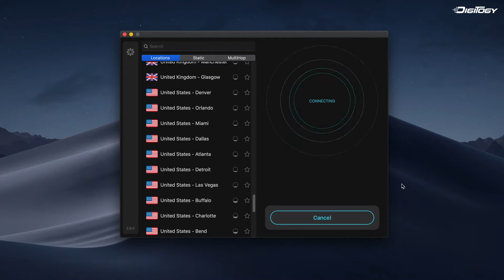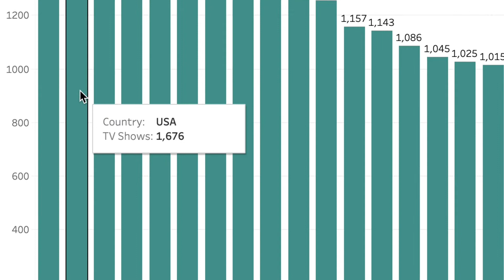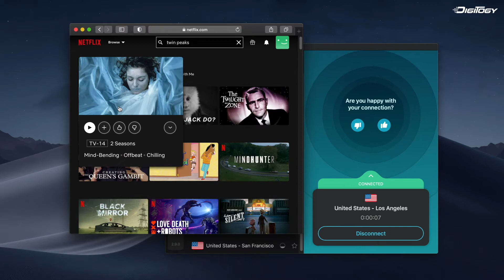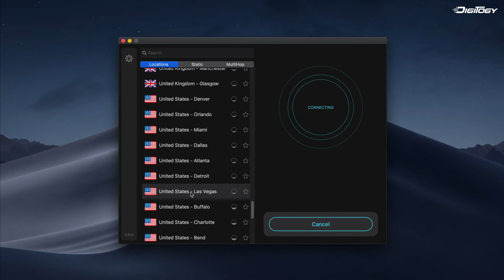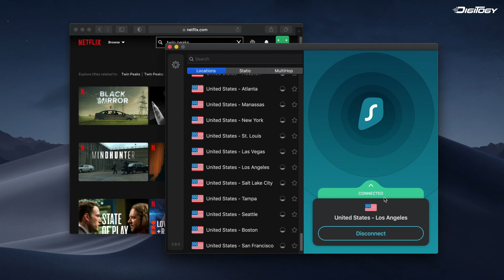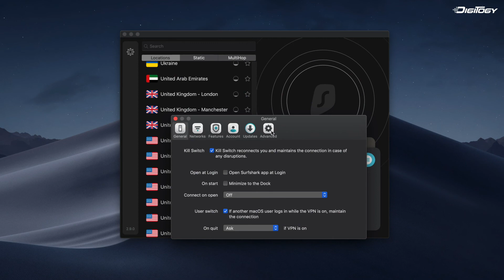SurfShark VPN dévore-t-il la concurrence en ?